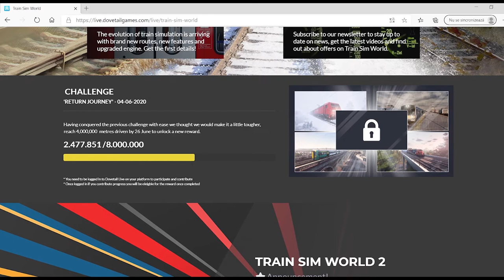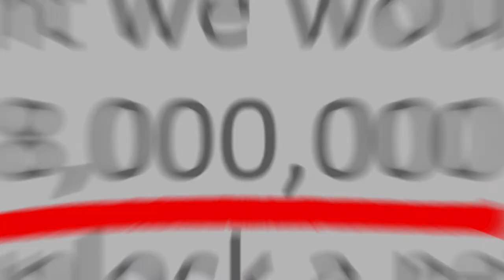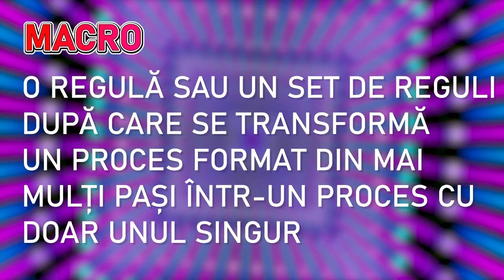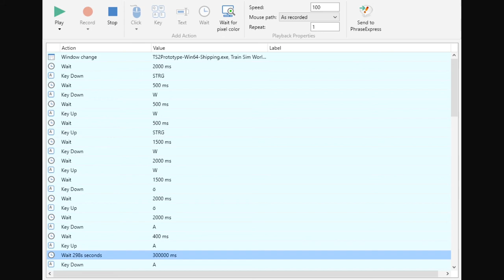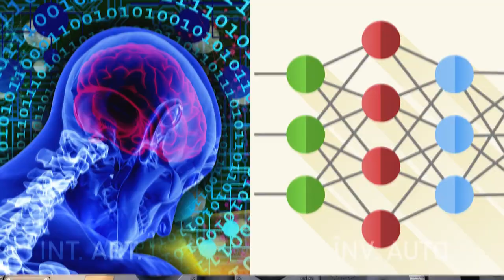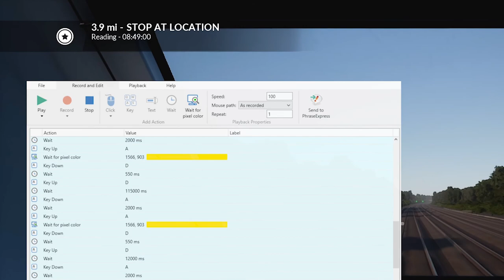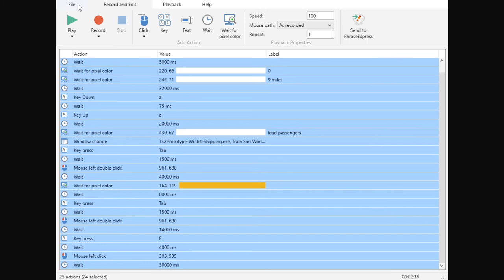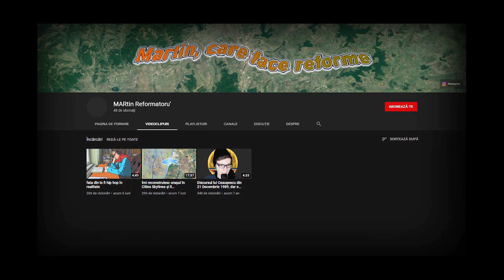Inteligența artificială conduce un tren sau ceva de genu nush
Inteligența artificială conduce un tren?
Sigur?
Iată încă un proiect exagerat de costisitor. De data aceasta îmi pun abilitățile de „codare” la încercare, creând un macro care conduce trenul din Train Sim World de la London Paddington la Reading. N-am mai văzut pe nimeni să facă asta, deci pot considera videoclipul ăsta conținut de calitate. Distracție plăcută. :)

O zi faină! :)